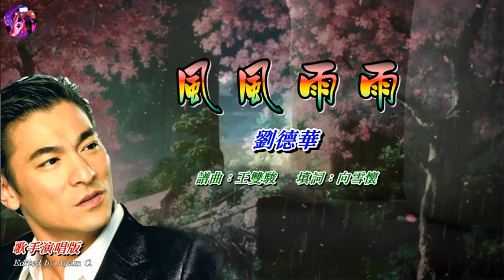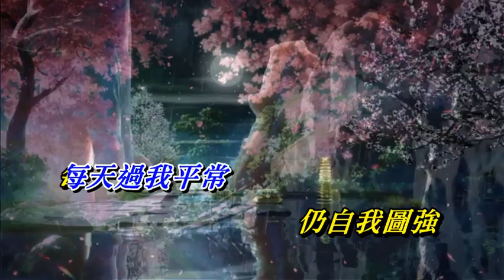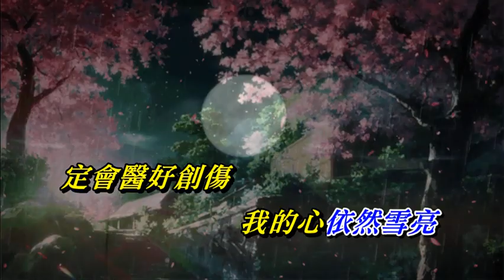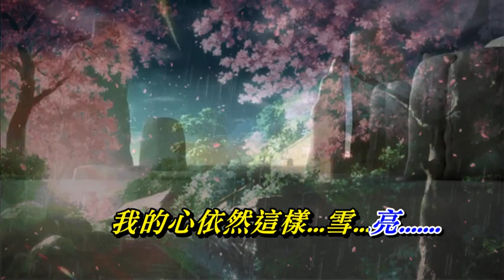風風雨雨 劉德華〈歌手演唱版〉